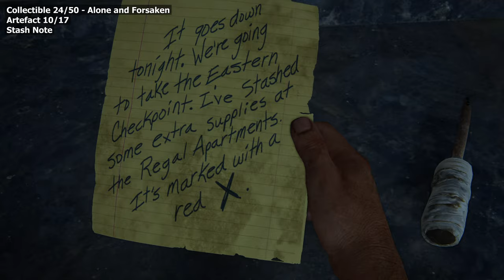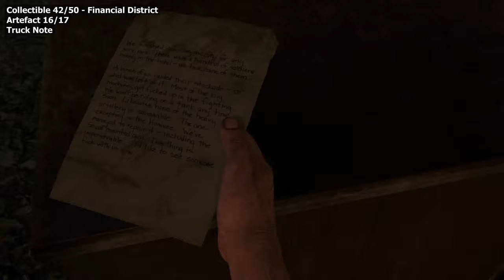All Collectibles Pittsburgh - The Last of Us Part 1 Remake PS5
To the point and easy to follow guide to all Collectibles in Pittsburgh in The Last of Us Part 1 Remake PS5.

There are 50 collectibles that can be found in Pittsburgh:

0:00 - 1. Artefact 1/17 - Siphon Hose (Automatically in inventory)
0:18 - 2. Optional Conversation 1/10
0:39 - 3. Workbench Tool 1/1
0:52 - 4. Artefact 2/17 - Tourists Manifest
1:06 - 5. Training Manual 1/4 - Health Splinting
1:41 - 6. Artefact 3/17 - Ambush Map
1:58 - 7. Workbench 1/3
2:11 - 8. Comic 1/3 - Termination Shock
2:45 - 9. Optional Conversation 2/10
3:14 - 10. Ellie's Joke 1/4
3:47 - 11. Artefact 4/17 - Lost Hill Note
4:12 - 12. Optional Conversation 3/10
4:26 - 13. Artefact 5/17 - Traitors Flyer
4:41 - 14. Firefly Pendant 1/3 - Kazden Risk
5:04 - 15. Ellie's Joke 2/4
5:42 - 16. Artefact 6/17 - Applicant Checklist
5:57 - 17. Artefact 7/17 - Abandon Zone Note
6:16 - 18. Shiv Door 1/4
6:42 - 19. Artefact 8/17 - Lost Areas Map
6:52 - 20. Optional Conversation 4/10
7:21 - 21. Ellie Joke 3/4
7:36 - 22. Shiv Door 2/4
7:55 - 23. Artefact 9/17 - Mother's Letter
8:06 - 24. Artefact 10/17 - Stash Note
8:57 - 25. Optional Conversation 5/10
9:27 - 26. Artefact 11/17 - Note to Staff
10:20 - 27. Safe 1/1 - Combination Code: 22-10-56
10:55 - 28. Training Manual 2/4 - Shiv Reinforcement
11:09 - 29. Ellie's Joke 4/4
11:42 - 30. Optional Conversation 6/10
12:18 - 31. Artefact 12/17 - Hotel Keycard
12:46 - 32. Workbench 2/3
13:12 - 33. Comic 2/3 - Accretion
13:50 - 34. Firefly Pendant 2/3 - Colby Reed
14:30 - 35. Training Manual 3/4 - Melee Knots
14:48 - 36. Optional Conversation 7/10
15:42 - 37. Optional Conversation 8/10
16:05 - 38. Artefact 13/17 - Fireflies Note
16:34 - 39. Workbench 3/3
17:02 - 40. Artefact 14/17 - Final Attack Note
17:20 - 41. Artefact 15/17 - Mob Attack Note
17:51 - 42. Artefact 16/17 - Truck Note
18:25 - 43. Shiv Door 3/4
18:41 - 44. Optional Conversation 9/10
19:12 - 45. Optional Conversation 10/10
19:40 - 46. Training Manual 4/4 - Molotov Construction
20:01 - 47. Shiv Door 4/4
20:26 - 48. Comic 3/3 - Deep Phase
20:41 - 49. Firefly Pendant 3/3 - Lucas Rios
21:11 - 50. Artefact 17 /17- Trial Note

Artefacts 17 of 17
Firefly Pendants 3 of 3
Training Manuals 4 of 4
Comics 3 of 3
Optional Conversations 10 of 10
Ellie's Jokes 4 of 4
Shiv Doors 4 of 4
Workbenches 3 of 3
Workbench Tools 1 of 1
Safes 1 of 1

These collectbiles can be found in the following four chapters:
Alone and Forsaken 24 of 24
Hotel Lobby 12 of 12
Financial District 9 of 9
Escape the City 5 of 5